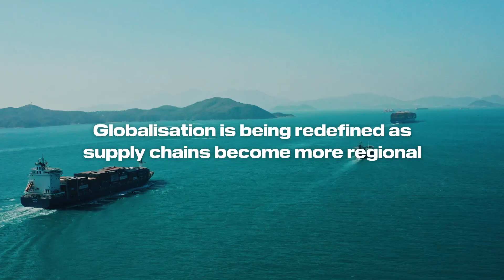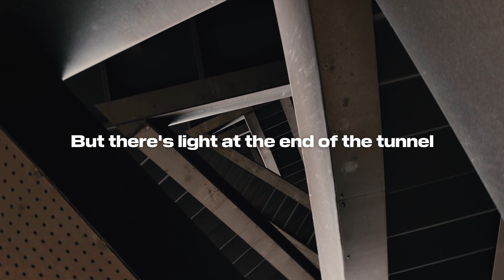Trade In Transition 2023 | Global launch and findings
Amid the ongoing challenges of inflation to global trade, growing demand and business expansion to new markets are expected to drive export volumes in 2023. But how ready are companies to overcome headwinds?

Find out more strategies to reconfigure supply chains in Trade In Transition 2023, written by@EconomistImpact